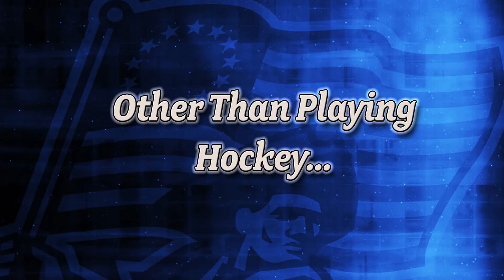Colonials Countdown: #1 Francis Marotte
Robert Morris University men's hockey is counting down to the start of the 2016-17 season with a look at each player on the team.